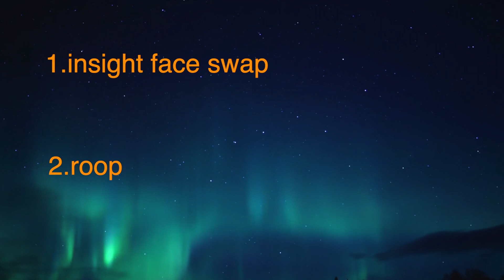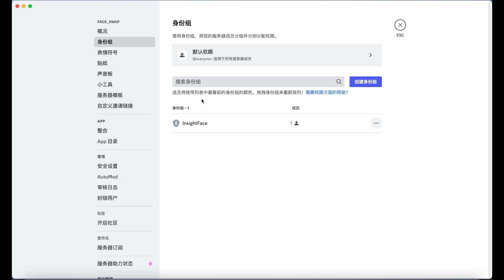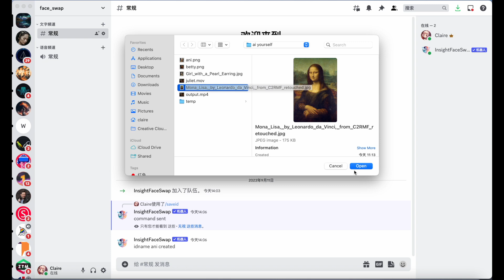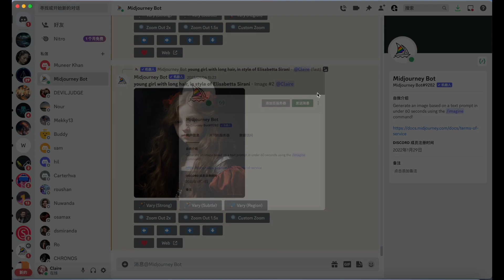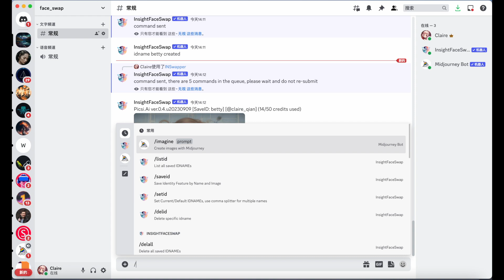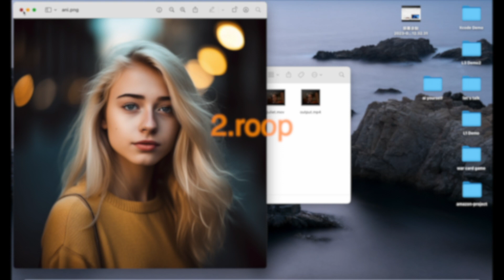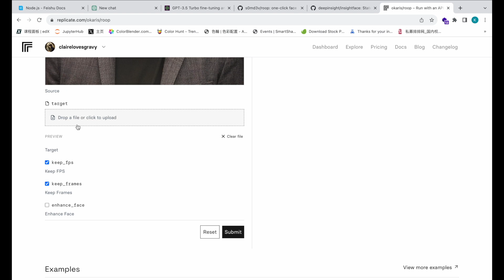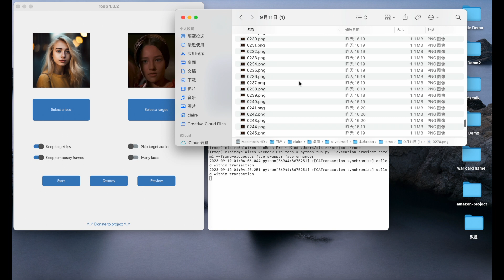AI yourself | 一键换脸操作 ｜ midjourney换脸 ｜ roop换脸｜ 同时支持图片和视频